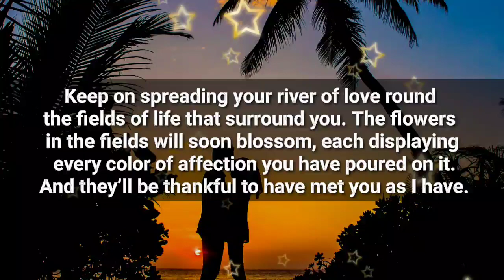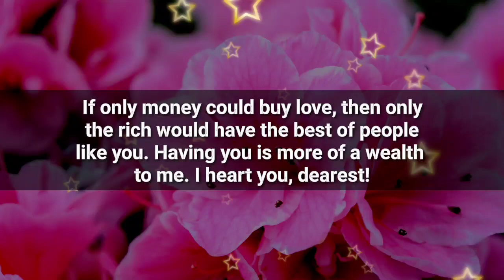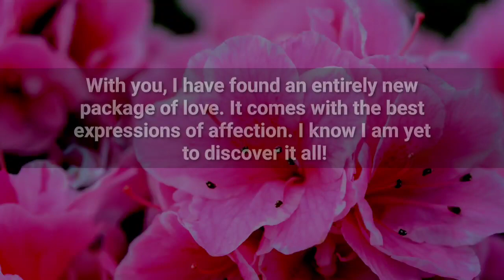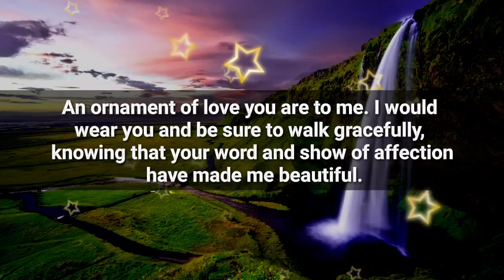Dm to Df ❤️ // Listen to me, Baby.. Do you know why I pushed you away...💕🥲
1

my love
dm current energy
divine masculine
dm df
dm message to df today
dm tarot
dm reading
twin flame
twin flames
Karmic
happy twins 11:11
love
Love
love quotes
love poem
love poems
love lines
love feel
true love
poem
poems
love songs
love music
feelings of love
love feelings
Dm to df
dm df
dm
 df dm
aquarius
df
taurus
unique tarot
all i want
aquarius tarot
virgo
twin flame reading today
twin flame